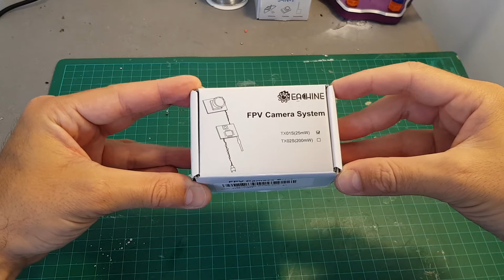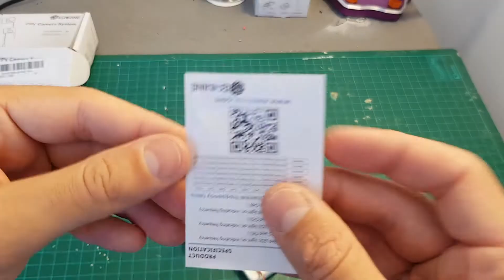Eachine TX01S - 3.9 Grams Camera And Vtx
Eachine  TX01S  NTSC Mini 5.8G 40CH 25MW VTX 600TVL 1/3 Cmos FPV Camera  for Eachine E010 E010S Blade

Brand: Eachine
Item NO: TX01S
Item name: FPV Camera
Size: 13x18mm 17x20mm
Weight: 4g
FPV Camera Sensor 1/3" Cmos
Lens M7 Lens
Angle 120 ° FOV
Output power 25mw
Format NTSC
Current consumption 200mA
Focal length F=2.0mm  f=0.95mm
Input voltage 3.3V-5.0V
Transmitter Support video format NTSC
Resolution 720x480
Output Impedance 50 Ohm
Output signal strength 13±1dbmdBm
Output Power 25mW
Wireless Channel 40CH
Operating voltage 3.3V-5V
Power output 200mA Inductrix Tiny Whoop

Package included:
1 x FPV Camera

Song: Beat Your Competition
Artist: Vibe Tracks
Genre: Electronic